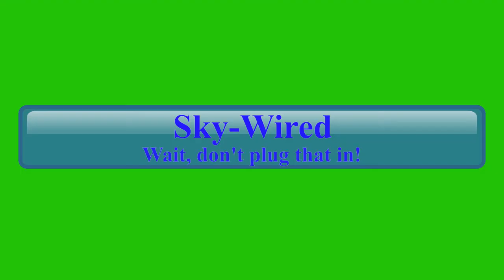Tesla Coil - Presentation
This video is a presentation documenting my Tesla Coil. IF YOU HAVE NOT SEEN MY OTHER TETSLA COIL VIDEO, MAKE SURE TO CHECK IT OUT!